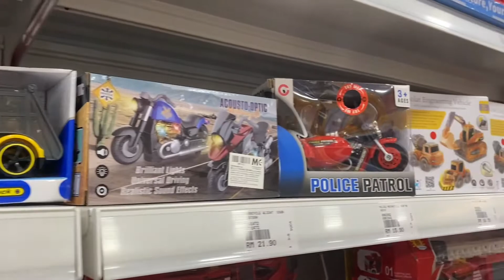Kereta Api Rm70 Pilihan Aryaan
Mainan yang aryaan dapat dari mama dia Keretaapi beteri yang berharga Rm70.